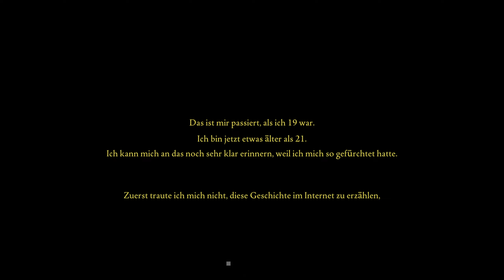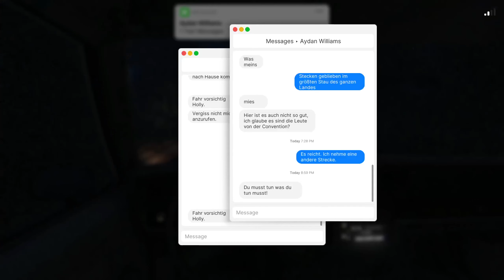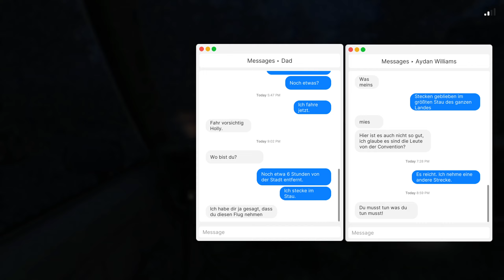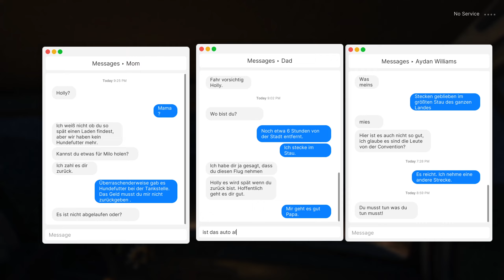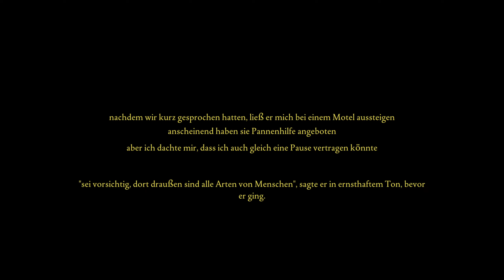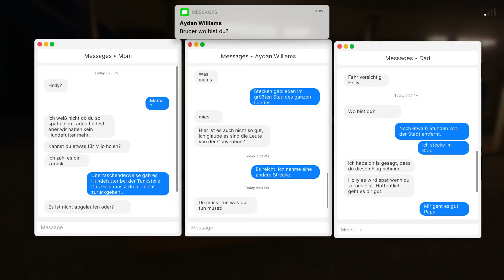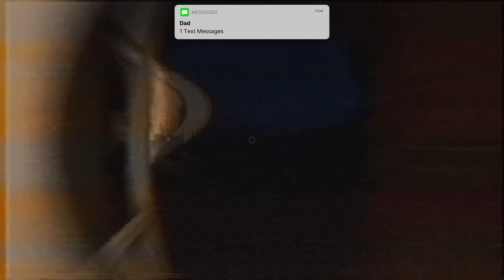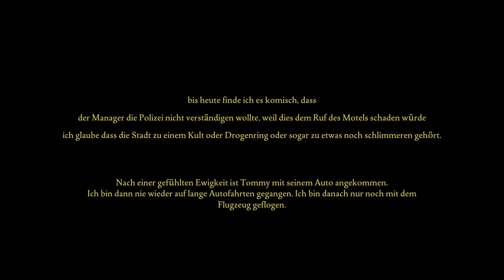Alleine in der Absteige! - Fears to Fathom Norwood Hitchhike [German / Let's Play]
In der zweiten Episode übernachten wir mitten in der Nacht in einem Motel. Was soll da schon schief gehen...?